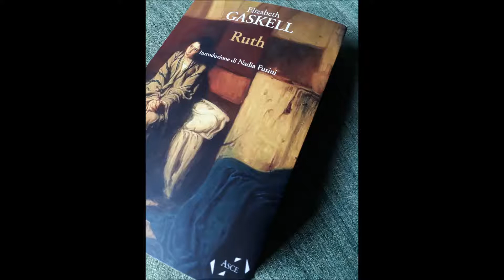Ruth - 24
Elizabeth Gaskell riesce a trattare Ruth, la “fanciulla caduta” protagonista del romanzo omonimo, con la stessa tenerezza e compassione che aveva messo nel descrivere la vita della moralmente irreprensibile Charlotte Brontë, di cui scrisse la biografia. Quando uscì, “Ruth” fu uno scandalo per la morale vittoriana, sebbene non si  accenni mai all’atto carnale vero e proprio che porta la fanciulla sedotta alla rovina. In “Ruth”  l’autrice – la quale visse proprio nel momento storico in cui si stava creando il movimento femminista - denuncia la assoluta mancanza di condanna da parte della società agli abusi sulle donne.
Jane Austen e Virginia Woolf lamentavano che le donne della loro classe non potessero guadagnarsi da vivere con il loro lavoro  come quelle delle classi povere. Ma leggendo la descrizione che Elizabeth Gaskell fa della vita delle cucitrici, che alle 2 di notte non osano sbadigliare per tema di essere cacciate e hanno diritto solo a mezz'ora di pausa per mangiare pane e formaggio in piedi in modo da non sporcare gli abiti che stanno cucendo per il gran ballo delle dame dell’alta società, viene da chiedersi se Virginia e Jane avessero davvero idea di cosa significasse guadagnarsi da vivere lavorando.
Devana legge per La Scuola delle Donne® "Ruth" nell’edizione editori riuniti 2011, traduzione di Federico Lopiparo e Valentina Piovani.